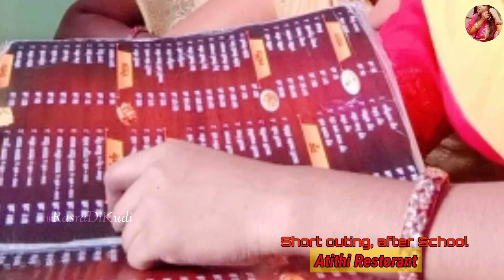Short outing After school 🏫|| Atithi restaurant ||Yellow Gang